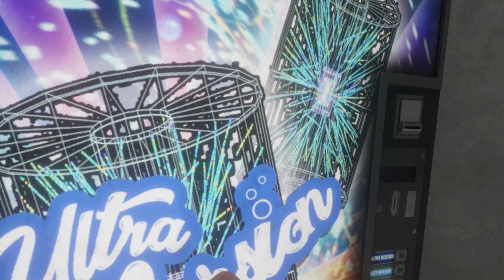BoneLab Walkthrough in 4K60fps - Part 1: Introduction (No Commentary)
BoneLab gameplay is finally here and in this series I play through the entire story up to 100% completion, with no commentary and only pure gameplay using Quest 2 and AirLink.
This is Part 1, enjoy!

*both options above are completely free of charge and simply help boost my self esteem.

Please consider using the links below if you wish to purchase a Quest 2 or accessories, it would help me out a ton!

Amazon US
Amazon UK
Amazon DE

Amazon US
Amazon UK
Amazon DE

Amazon US
Amazon UK
Amazon DE

The above are affiliate links, which means that I will get a very small commission if you purchase something using these links, but you will not pay 1 cent more than you normally would and you'll be greatly supporting the channel by using these links.

This is just the beginning and I will be uploading a lot more awesome content moving forward, so if there's anything in particular you'd like to see, please let me know in the comments below.